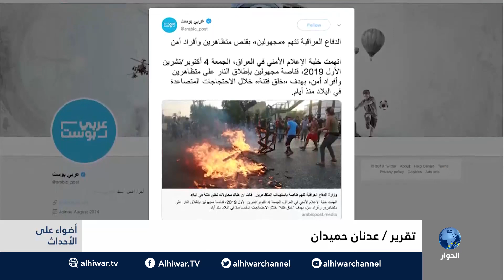العراق - ارتباك حكومي في مواجهة الاحتجاجات مع تجاوز عدد القتلى المائة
برنامج أضواء على الأحداث مع جمال أحمد بمشاركة:
- مصطفى كركوتي - محلل سياسي